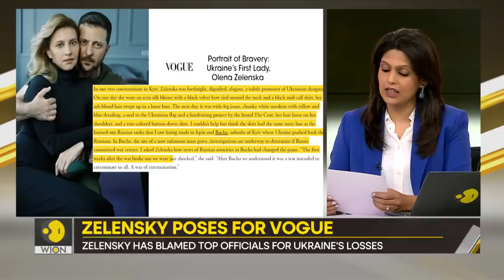Gravitas: Zelensky poses for Vogue as Ukraine loses towns to Russia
The war in Ukraine has entered its 155th day. The country has lost major towns and cities to Russia.
What is Ukraine's President doing? Volodymyr Zelensky is posing for the cover of Vogue. Palki Sharma tells you all about it.